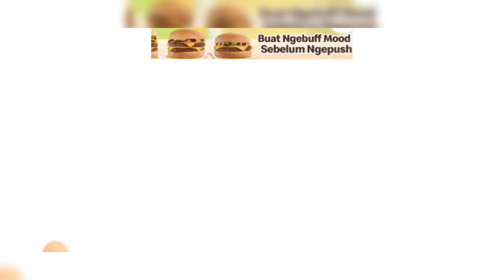BABYBUS ‼️ SERUNYA KIKI DAN TEMAN TEMAN NAIK KOMEDI PUTAR